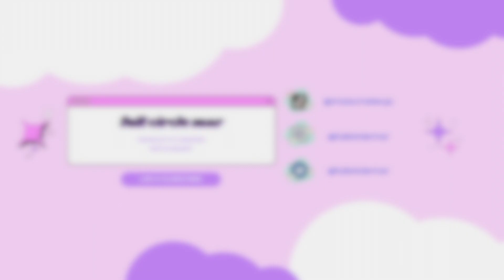FAVORITES OF 2023 & COLD GIRL MAKEUP | Makeup A Banter EP #1 ❄️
Welcome to Makeup A Banter Episode #1 !!!

This is my brand new visual podcast and for each episode I'm going to choose a random topic to talk about while doing my makeup at the same time :)
For this episode I talked about my favorites of 2023 including tv shows, movies, books, music, concerts, fashion, etc and I read some of your "favorites of 2023" submissions (thank u to everyone who participated ily)

Let me know what you think about this new project and if you have any topics or makeup look ideas for future episodes !!

TV Time: (still trying to find a may to share the link to my account lol)